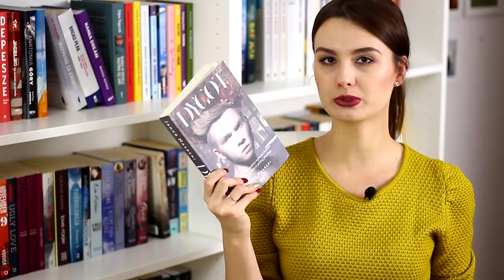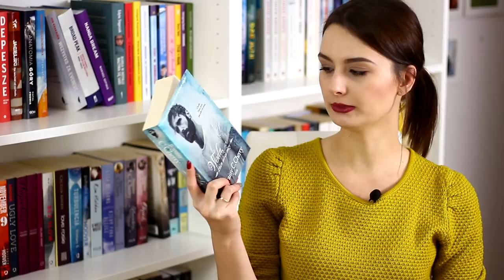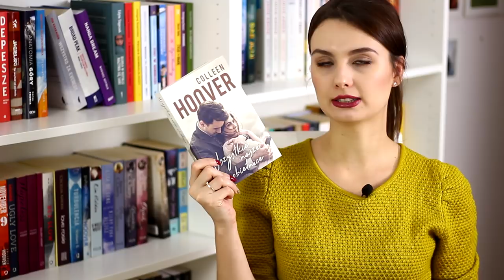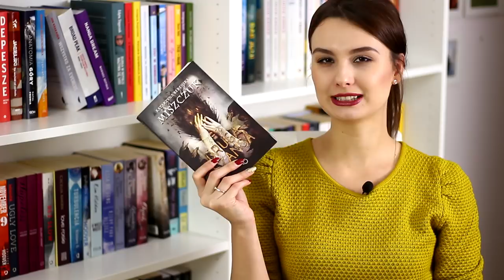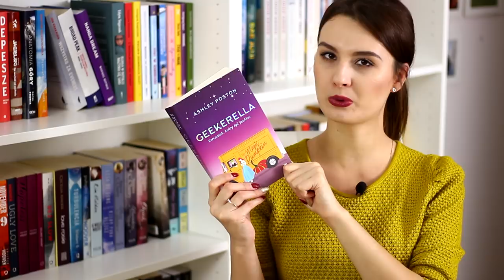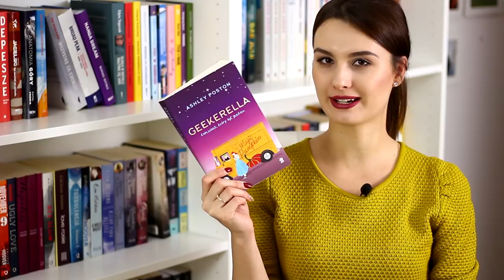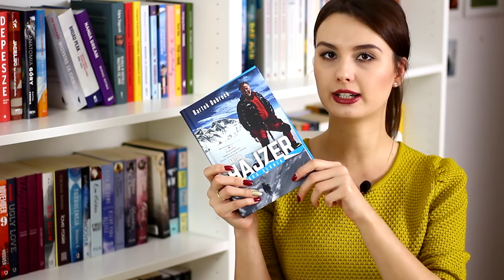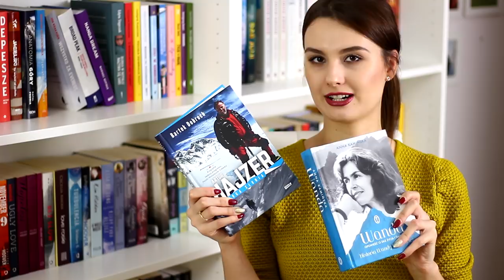NAJLEPSZE KSIĄŻKI 2018! 👑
W końcu i na mnie przyszła pora, żeby opowiedzieć wam o moich ulubionych książkach, które czytałam w 2018 roku 🤩

KSIĄŻKI, O KTÓRYCH MÓWIĘ:
Marcin Wicha - „Rzeczy, których nie wyrzuciłem”
Mikołaj Grynberg - „Rejwach”
Jakub Małecki - „Dygot”
Brittainy C. Cherry - „Woda, która niesie ciszę”
Colleen Hoover - „Wszystkie nasze obietnice”
Katarzyna Berenika Miszczuk - „Druga Szansa”
Ashley Poston - „Geekerella”
Anna Kamińska - „Wanda. Opowieść o sile życia i śmierci”
Bartek Dobroch - „Artur Hajzer. Droga słonia”

Muzyka:
▶️Sebastian Forslund - Complications